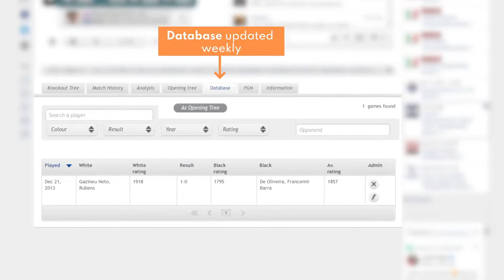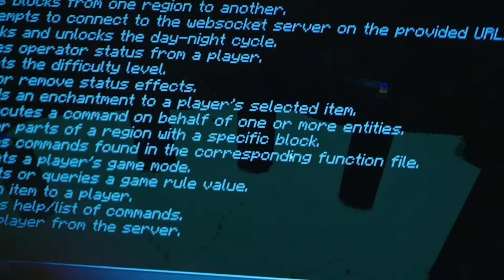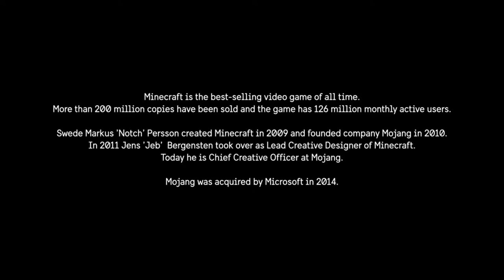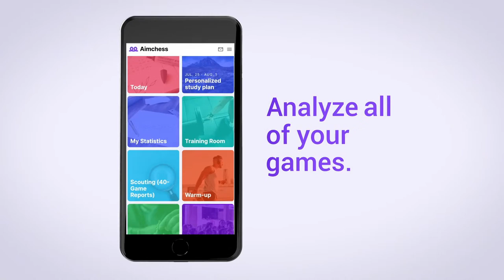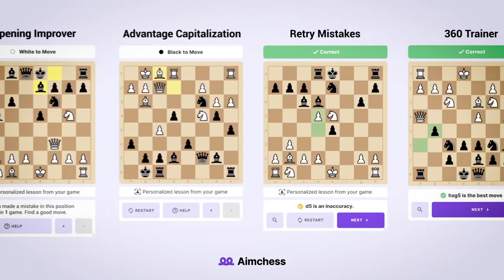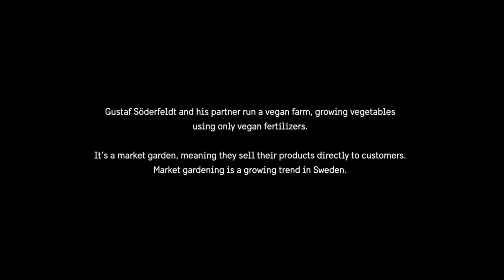Game 10 | England vs. Sweden Challenge Match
♜  IM Tor Fredrik Kaasen and Askild Bryn commentate live on the England vs. Sweden Challenge Match between Grandmaster David Howell (England) and Grandmaster Nils Grandelius (Sweden).